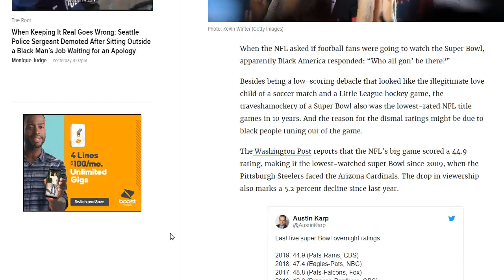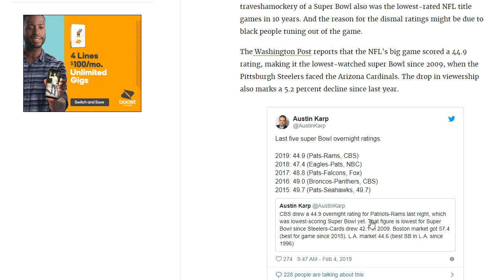Superbowl Suffers low Ratings